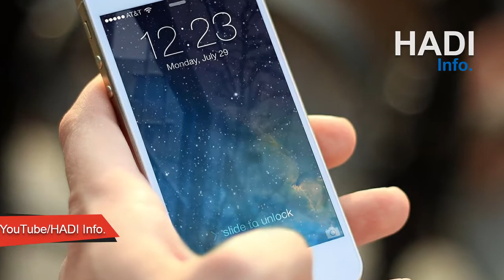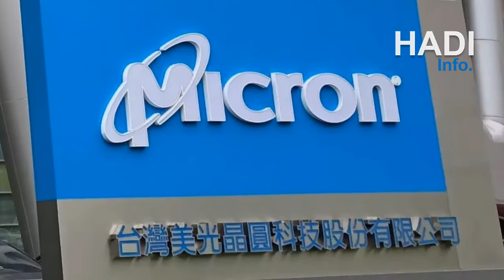1tb | 1000GB | Micro SD Card Launch | Hindi Urdu | HADI Info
MicroSD cards are about to get a lot bigger. Or rather they’re staying the same size, but now you’ll be able to store a lot more on them.
Micron and Western Digital’s SanDisk brand both announced 1TB versions of their SD cards on Monday at Mobile World Congress in Barcelona.
The SanDisk card will be priced at $449.99 when its release in April of this year, while the Micron card will be “priced competitively” when its released during the second quarter of 2019.